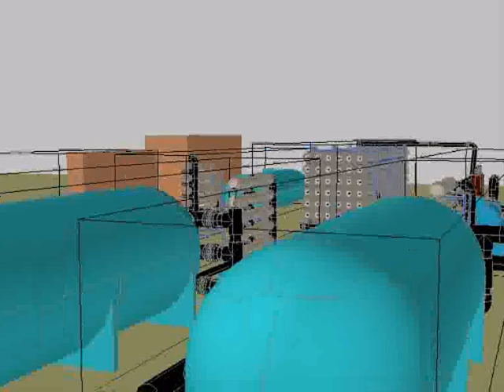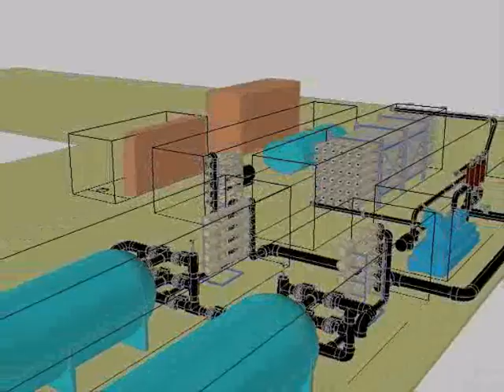SWRO CONTAINERIZED PLANT (3.500 m3/d)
Planta contenerizada de desalación por ósmosis inversa (3.500 m3/d)